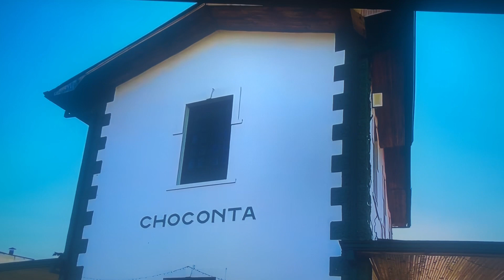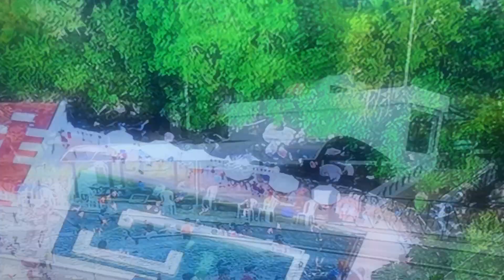CHoconta Simplemente Hermoso